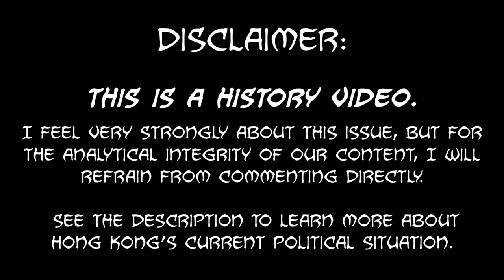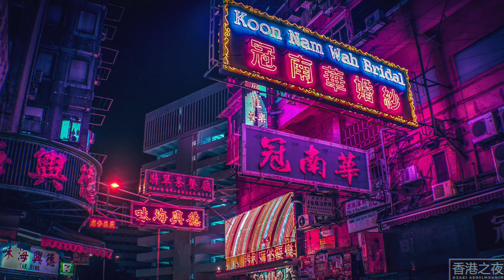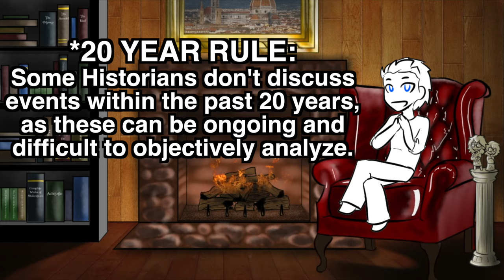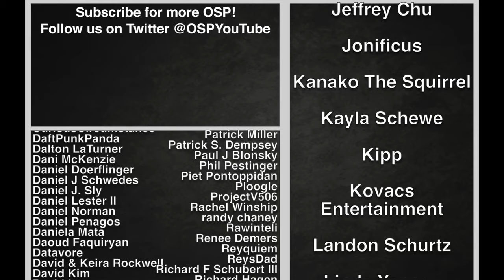History Summarized: Hong Kong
Sometimes small corners of the map can have outsized effects on the surrounding world. Hong Kong is undoubtedly one of History's greatest examples of big things coming from small beginnings. If you're curious about Hong Kong's current political situation, there's no better place to start than at the beginning.

Further Historical Reading:
A Modern History of China — Steve Tsang